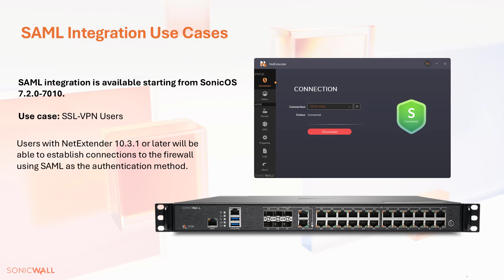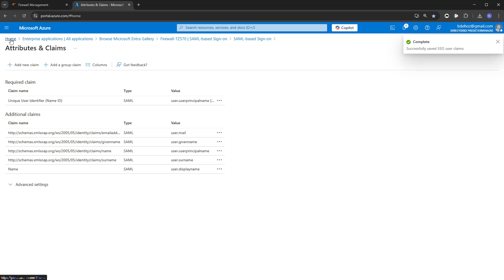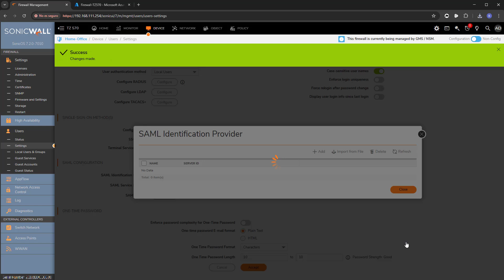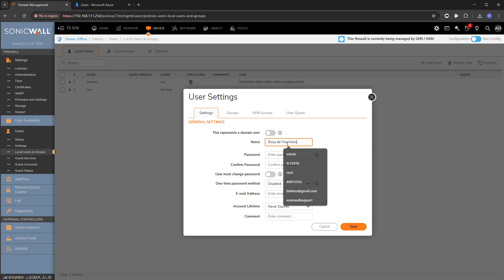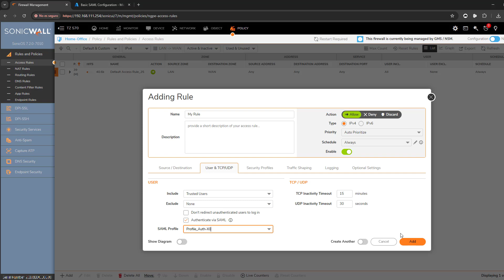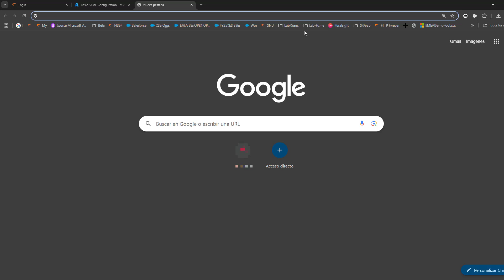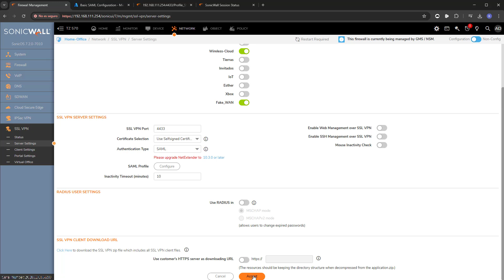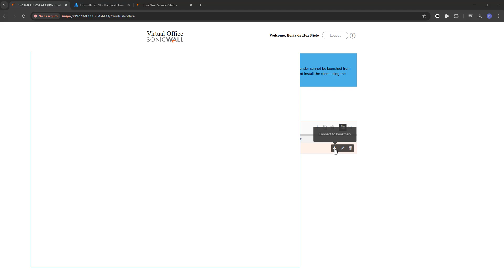How to - SonicWALL SAML2.0 integration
Hola y bienvenidos a este nuevo vídeo.
En él veremos cómo integrar nuestros firewalls Gen7 en adelante con SAML. SAML es un estándar abierto que permite la autenticación e intercambio seguro de información de identidad entre sistemas. Es ampliamente utilizado en soluciones de inicio de sesión único (SSO), permitiendo a los usuarios acceder a múltiples aplicaciones con una sola autenticación.